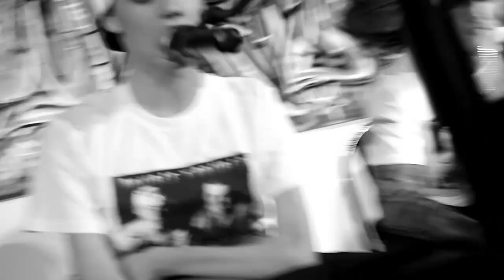Double Trouble.mp4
MC Wheels & Skrible MC recorded version of Double Trouble.